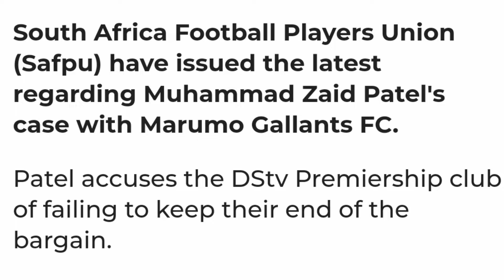Former Barcelona FC to Coach (PSL) Sekhukhune United,Mahammad Zaid Patel On issue {SAFPU}